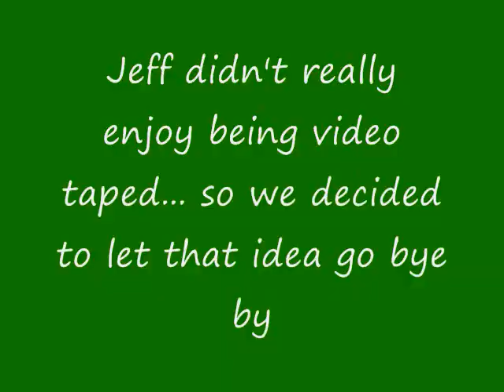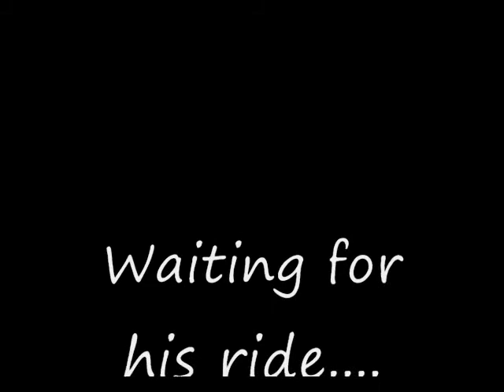A little bit about the zoning process in Philadelphia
Nigel narrates us thru the experience of applying for a zoning variance.  When someone chooses to change the use of a building in the city of Philadelphia, one has to apply for a zoning variance.  Nigel describes the process as he and his partner do just that!